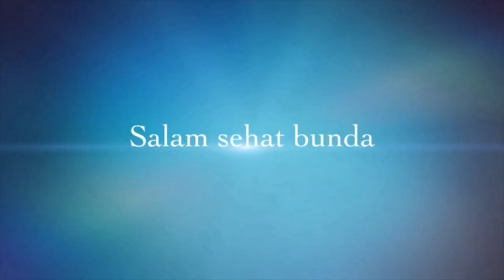CONTOH PENAMPAKAN BAYI SEMENTARA KEJANG